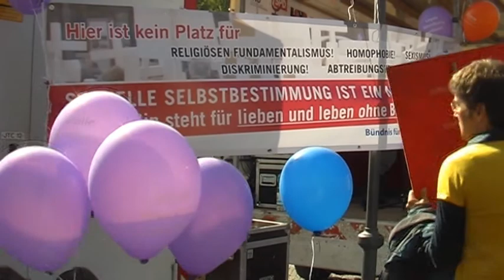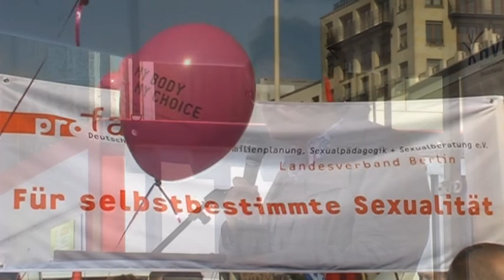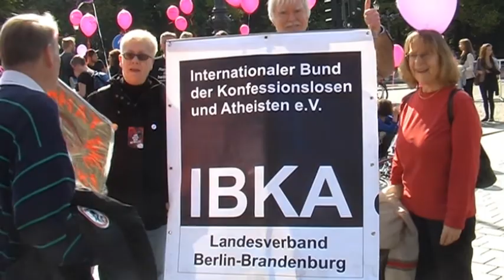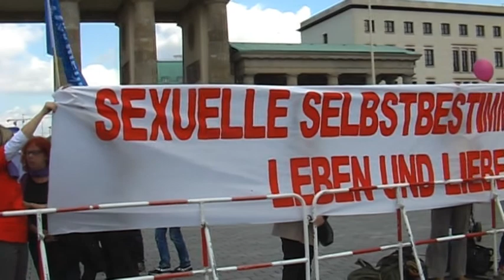Lieben und Leben ohne Bevormundung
Am 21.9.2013 gab es in Berlin eine Kundgebung des "Bündnis für Sexuelle Selbstbestimmung", die anlässlich des "Marsch für das Leben" christlicher und konservativer Fundamentalisten verdeutlichte, dass das Selbstbestimmungsrecht ein Menschenrecht ist - von individuellen Menschen und nicht von Institutionen.